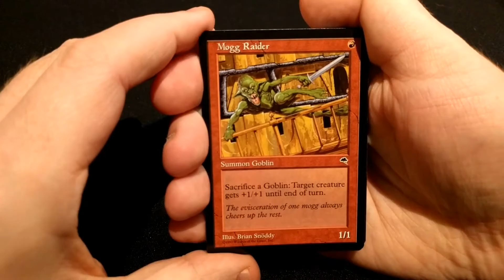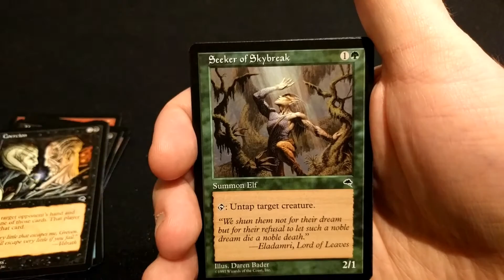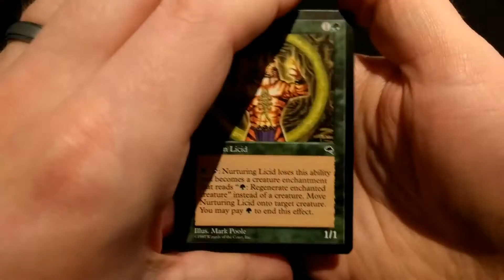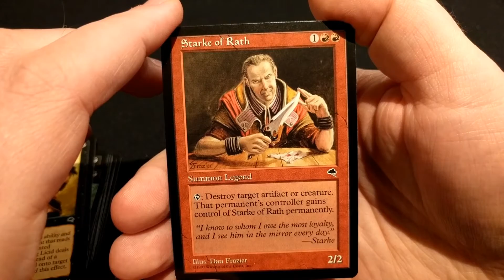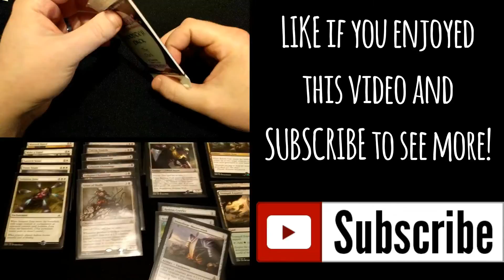Opening a Magic: the Gathering mtg booster - Tempest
Old school time! I open a Tempest booster pack!

Welcome to thirstydogMTG where you can find sealed product openings from all eras of Magic: The Gathering, from vintage to sets just released. I enjoy watching openings all the time and if you do too, hopefully you'll like it here! Join me in my journey of opening cards - walk down memory lane when you first started playing Magic or see what is in the latest set. Booster packs, booster boxes, and other Magic: The Gathering related product openings and reviews!

Magic: The Gathering products shown are copyrighted and the intellectual property of Wizards of the Coast LLC